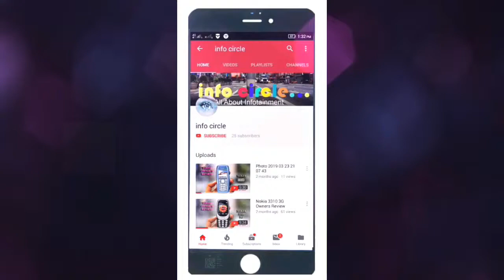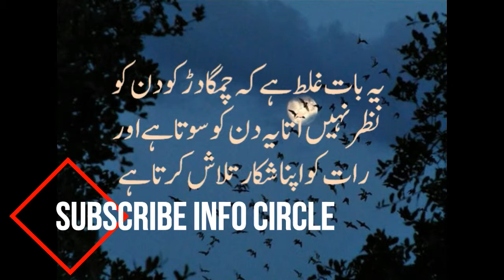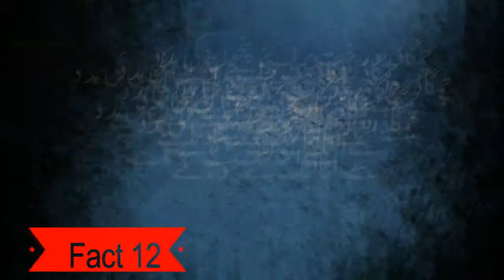Why Bat Nest is So Costly.......? Just See In This Video About Bat Nest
Bat Nest is so costly why .?
just to see this interesting video and share with friends and if you find the bat nest then contact me on 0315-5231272 we have so many dealers in contact for ready purchase of bat nest.
tanks for watching and like this video.